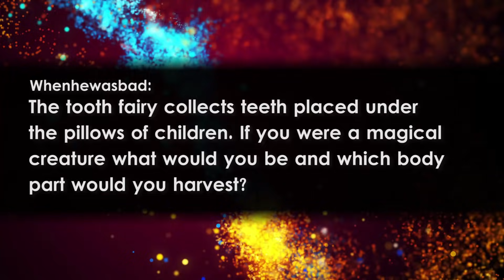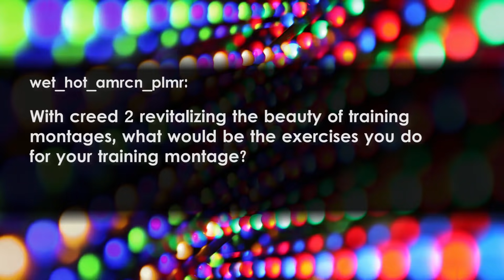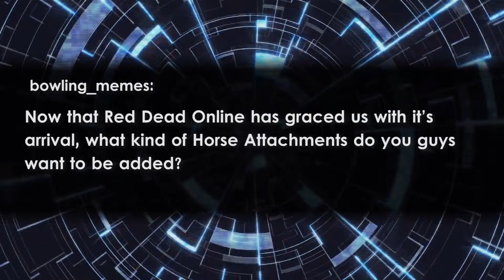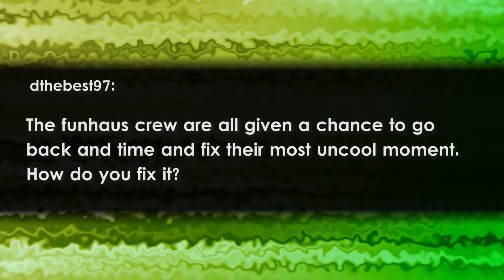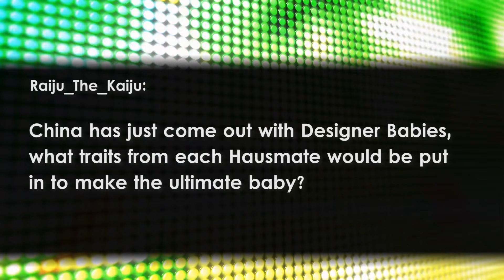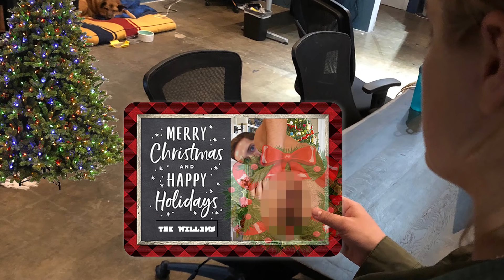We Sell Soiled Panties? - Open Haus #200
We saved all the best stuff for this, our 200th episode of Openhaus! And by best I mean soiled panties, broken hymens, Butt Hair Fairies, and genetically altered monster babies.